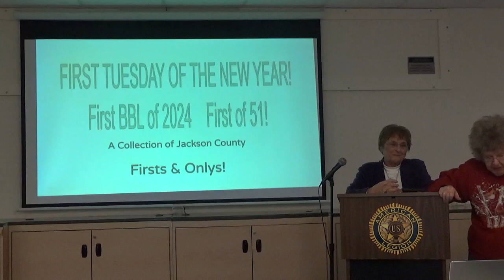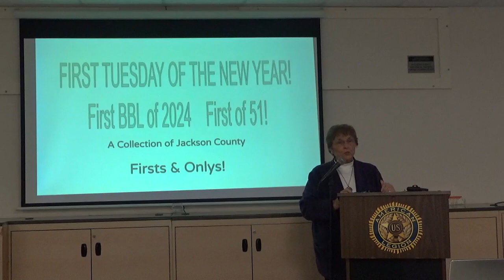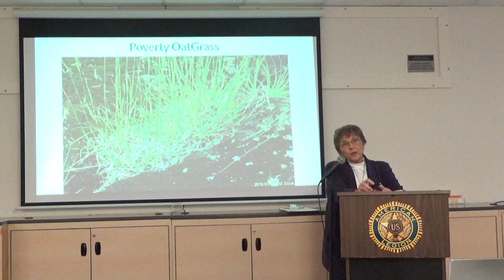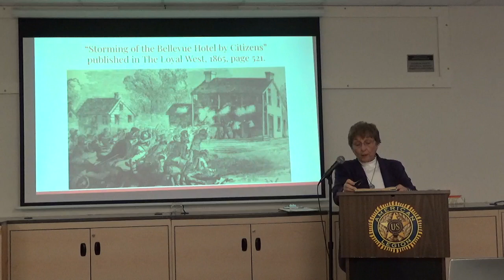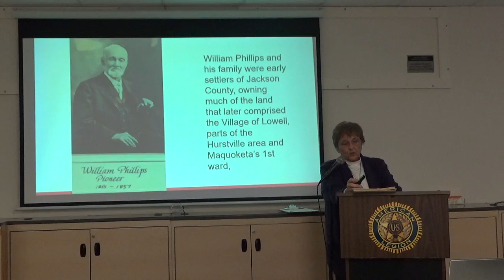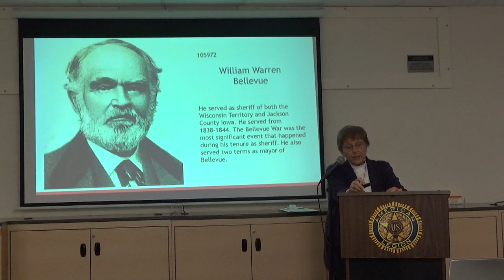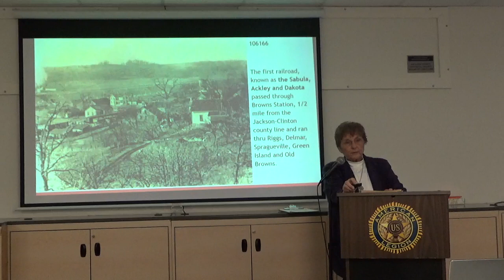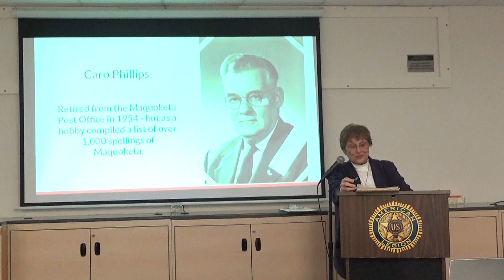A Collection of Jackson County Firsts & Onlys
Brown Bag Lunch Series presentation of January 2, 2024 by Bonnie Mitchell